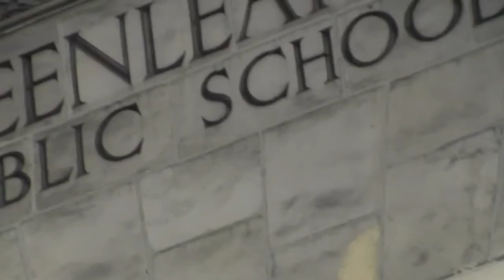Year Two at St James School